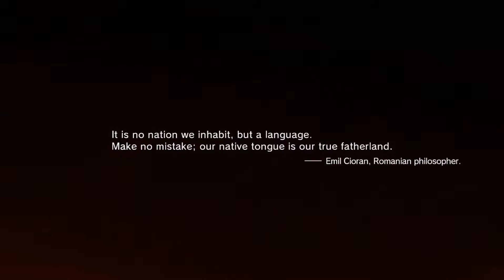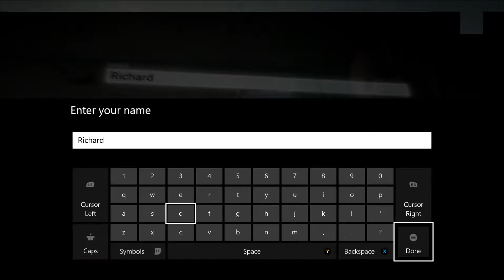Metal Gear Solid V: The Phantom Pain Part 1 - The Awakening (Xbox One)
This video contains commentary, cutscenes and gameplay showing my single player story experience of Metal Gear Solid V: The Phantom Pain played on the Xbox One in 1080p 60fps.

Metal Gear Solid V: The Phantom Pain is an open world action-adventure stealth video game developed by Kojima Productions, directed, designed, co-produced and co-written by Hideo Kojima for Microsoft Windows, PlayStation 3, PlayStation 4, Xbox 360 and Xbox One. The game is the eleventh canonical installment in the Metal Gear series and the fifth within the series' chronology. It serves as a sequel to Metal Gear Solid V: Ground Zeroes, and a continuation of the narrative established there and a prequel to the original Metal Gear game. It carries over the tagline of Tactical Espionage Operations first used in Metal Gear Solid: Peace Walker Set in 1984, the game follows the mercenary leader Punished "Venom" Snake as he ventures into Afghanistan and the Angola—Zaire border region to exact revenge on the people who destroyed his forces and came close to killing him during the climax of Ground Zeroes.